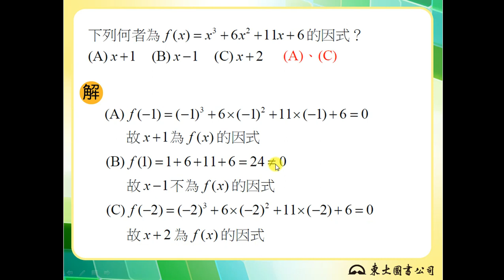【解題】因式定理1